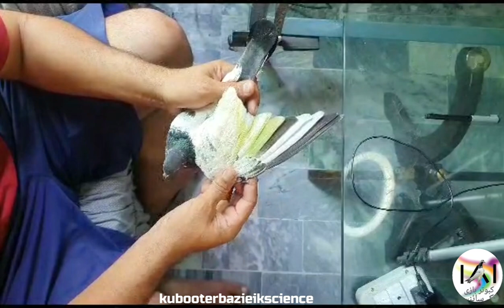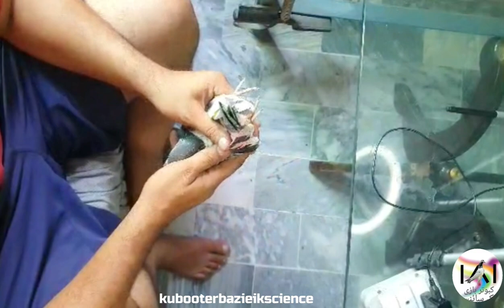is saal (2023)ka jeith championship mein record performance or 2nd position by ustad dr aatif🔥